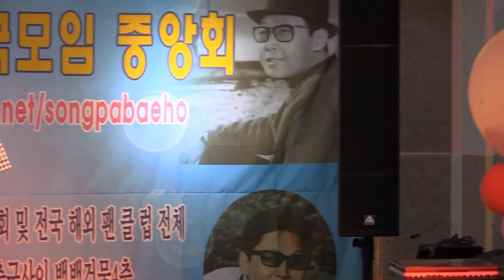가수 이점선 능금빛순정,내나이가어때서 (2016.배호를기념하는전국모임 6월정모 '16.06.25 청량리 노래하는열린마당)